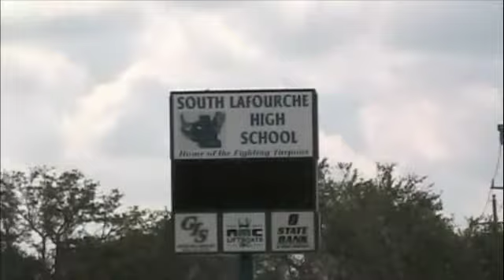gustav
I shot some video after the Hurricane and slapped it together